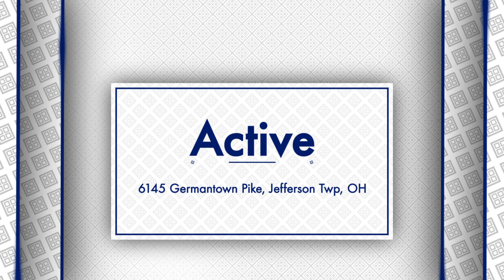Active in 6145 Germantown Pike, Jefferson Twp, OH Contact me for a showing!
Now Available 6145 Germantown Pike, Jefferson Twp, OH!
Features:
3 beds
1 baths
 SQ. FT.